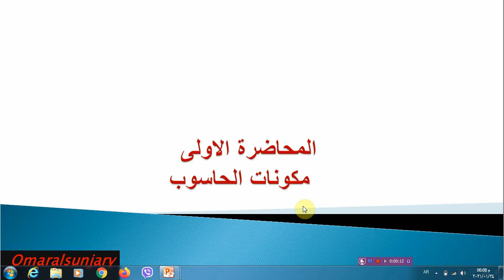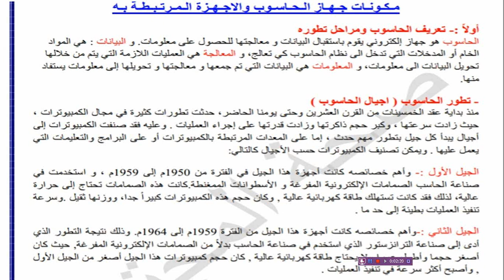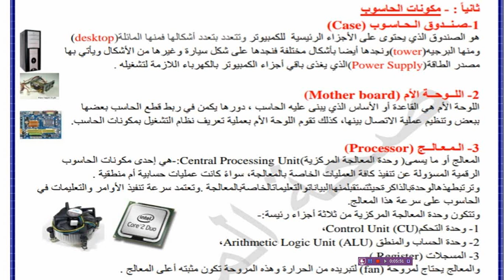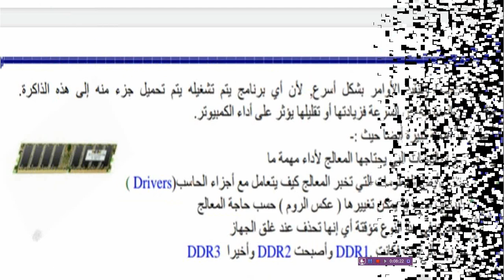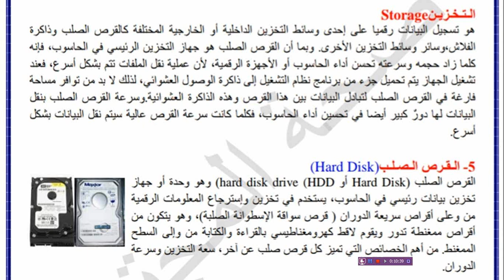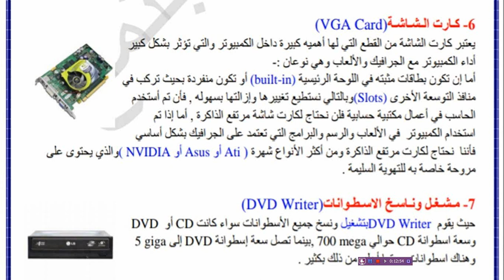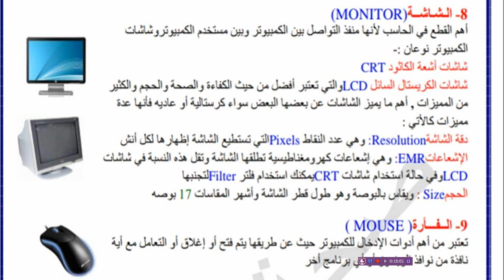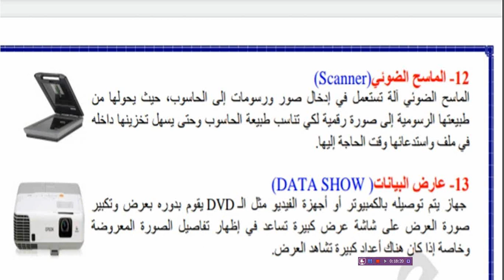المحاضرة الاولى \تطبيقات الحاسبة (المرحلى الاولى )